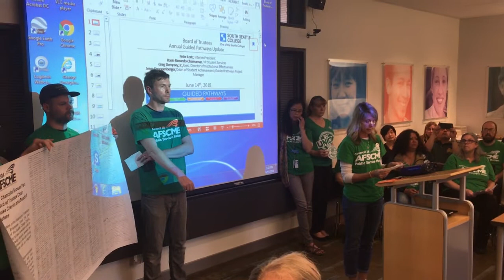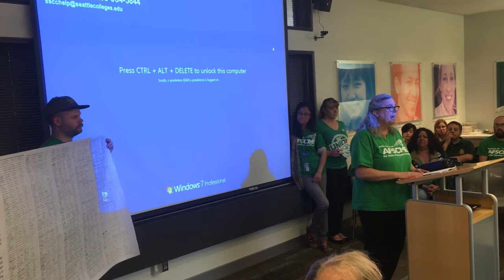WFSE Local304 Seattle Colleges June14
WFSE members from the Seattle Colleges delivered a petition to the Board of Trustees on June 14.

400 WFSE members signed the petition asking management to take immediate action to address the cost of living.